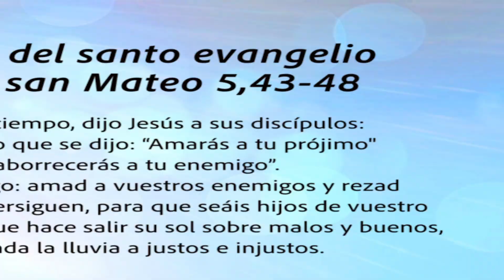ORANDO CON LA PALABRA - MARZO 12 DE 2022